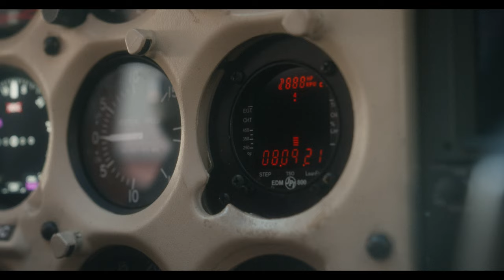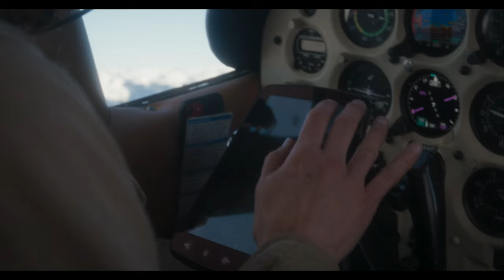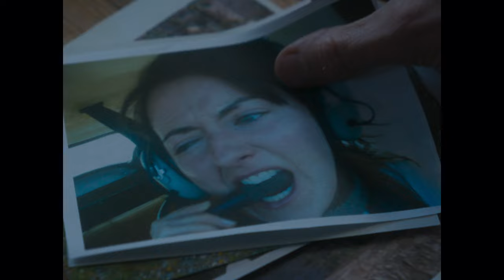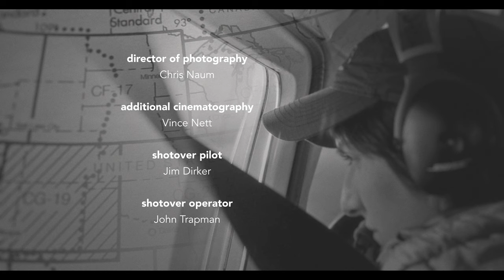Fight or Flight // a gnarly bay original film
Fight or Flight chronicles the journey of the first female pilot employed by Colorado Parks and Wildlife. She shares her story of how she overcame childhood trauma by taking to the sky. Drawn to flying as a means to flee her early life, she pursues a career in professional aviation and discovers she must first assemble the tools required to face her past and heal.